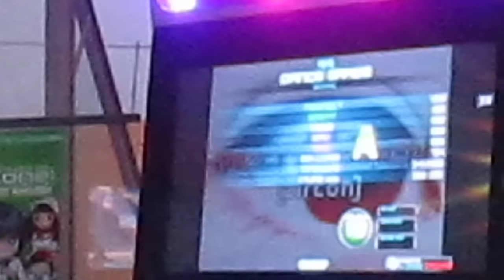[IPF 2015] SPEED FEMENINO // GISELLA